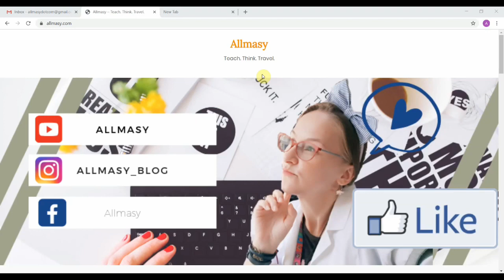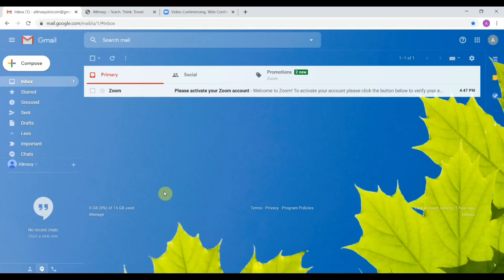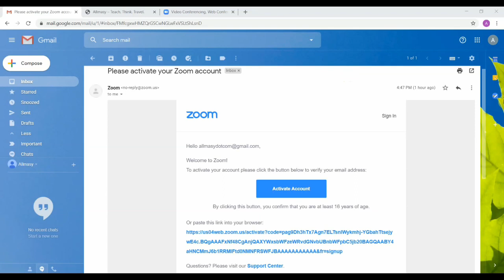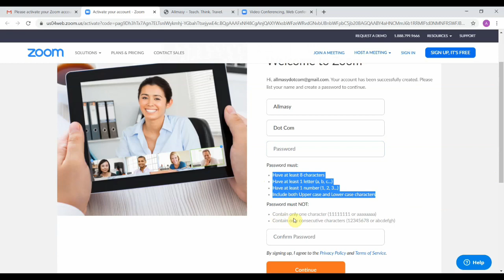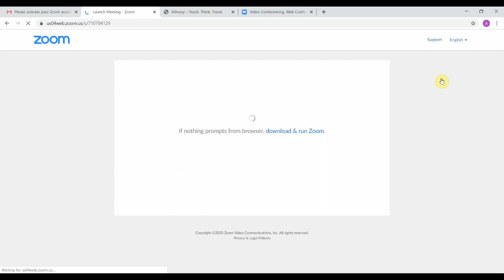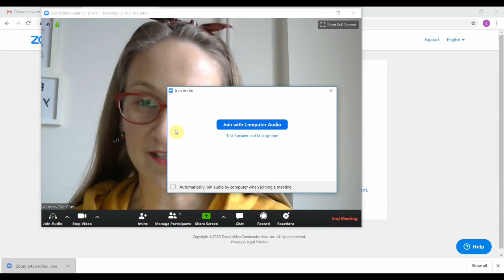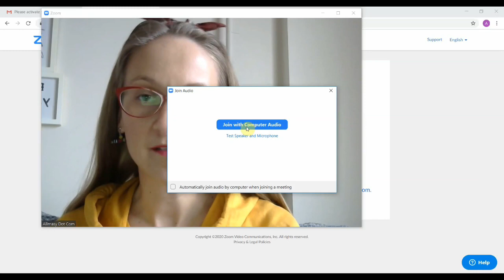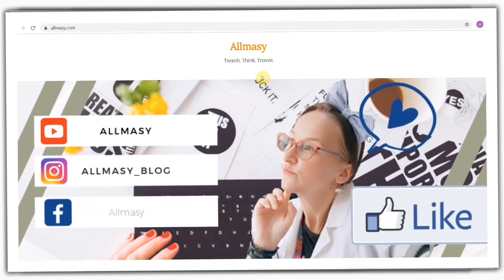ONLINE NASTAVA: Kako se prijaviti i aktivirati ZOOM račun - vodič za početnike #1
Zoom je online software ili aplikacija koja omogućava nastavnicima da odžavaju online nastavu putem video kontakta, chata i zvuka BESPLATNO!

U ovom videu vam pokazujem kako da se registrujete i aktivirate vaš Zoom račun i kako da počnete svoj prvi video čas.

Zoom koristim već nekoliko mjeseci za različite webinare i konferencija, a zbog pandemije počeli smo da koristimo Zoom i u online nastavi. Pratite me da saznate kako ja to radim!